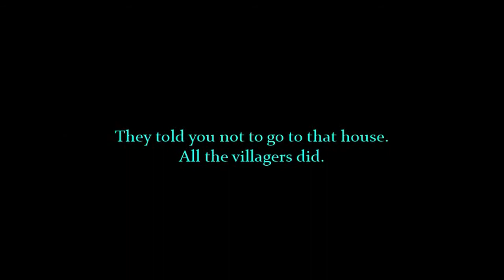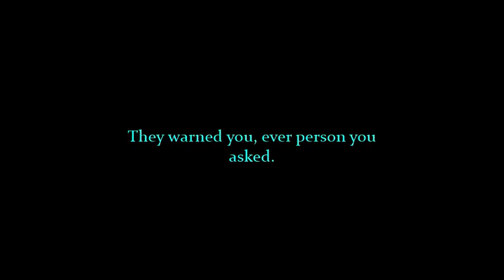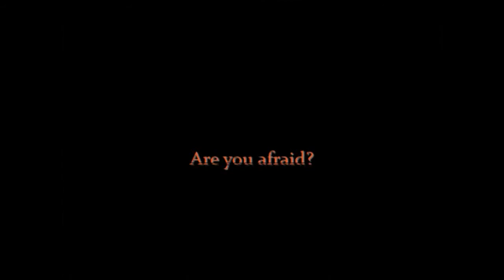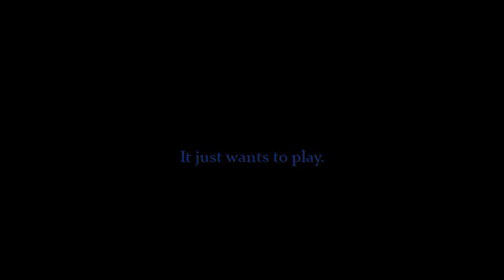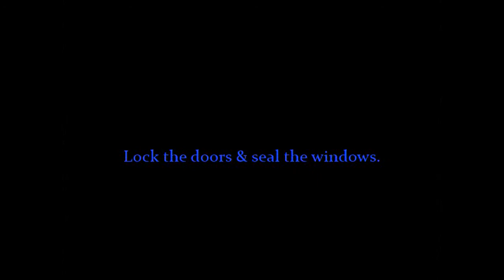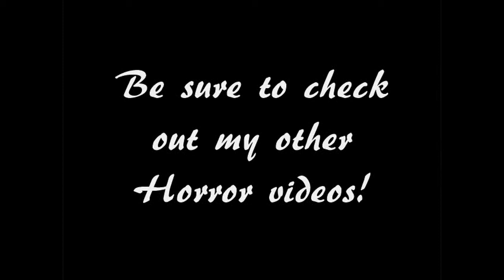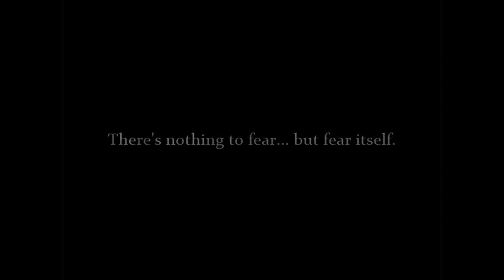The Lurking Nightmare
You are the main character, a part of this story, and you are about to experience the worst of fears. You are a person who’s come to visit an old mansion once owed by your ancestor. Your family line is said to be cursed by spirits of the past and demons of the present. As you explore the mansion and its forgotten history, you will find you are not alone. Something dark and wicked resides here. Prepare for the lights to go out and the noise to get loud. Seriously, this is a creepy video that will shock you.

Inspired by stories from H.P. Lovecraft (Dreams in the Witch House), the classic film Nosferatu, and various horror games, this is one tale that will leave you frightened.